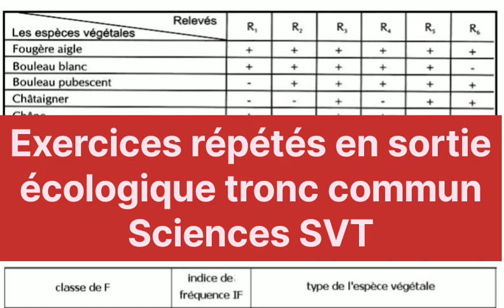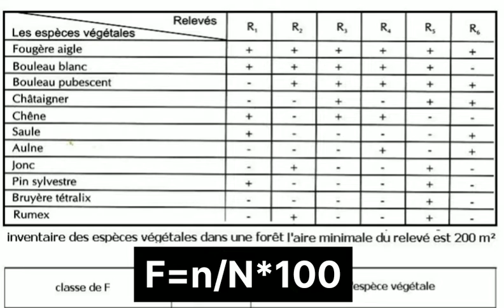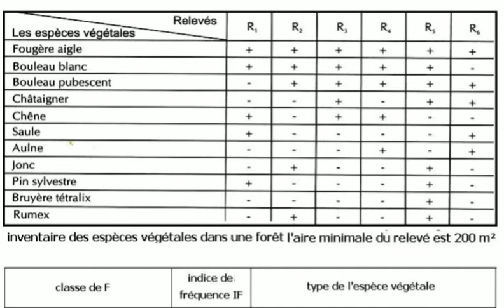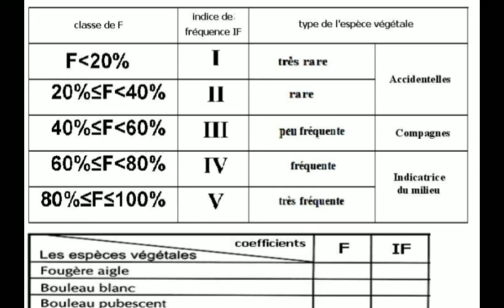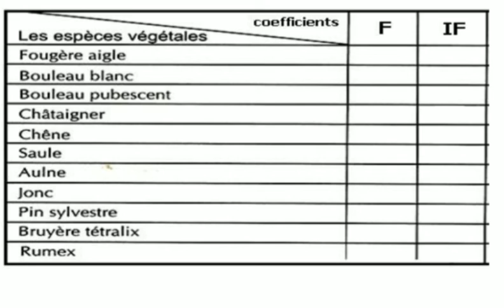🔥🔥!!الاستعداد للفرض المحروس الأول الدورة الأولى (الخرجة البيئية) مسلك دولي 🔥🔥علوم الحياة